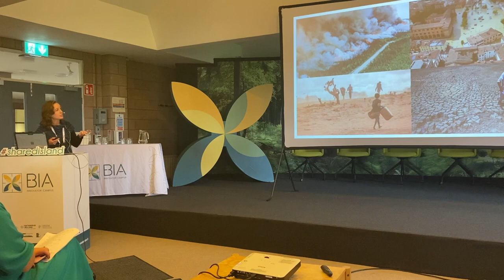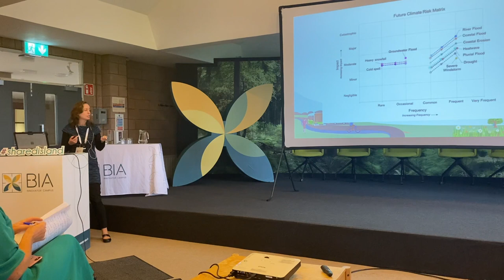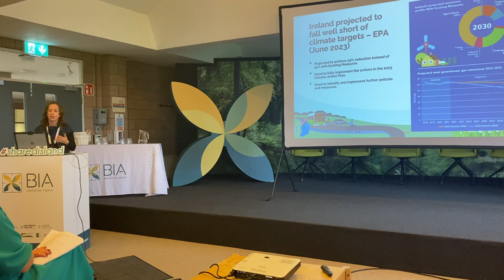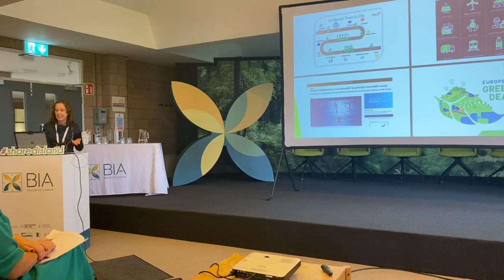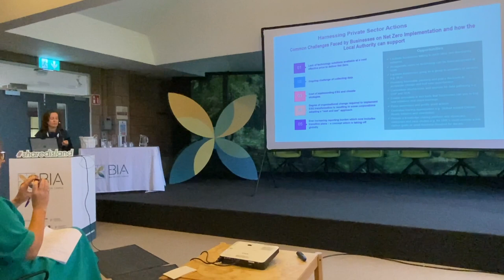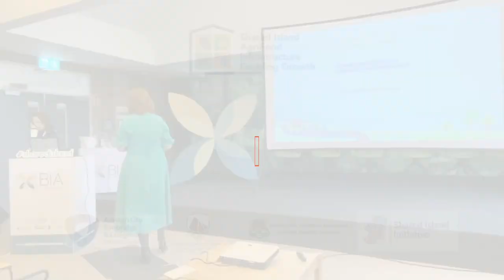From the Ground Up | Cultivating Innovation and Growth: Tina Ryan (Galway County Council)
As part of Department of the Taoiseach sharedisland fund cross border project BIA Innovator Campus hosted a climate action conference 'From the Ground Up | Cultivating Innovation and Growth'

Showcasing the power of collaboration between cross-border Local Authorities with a shared vision on Agrifood Galway County Council Leitrim, County Council Armagh City, Banbridge and Craigavon Borough Council.